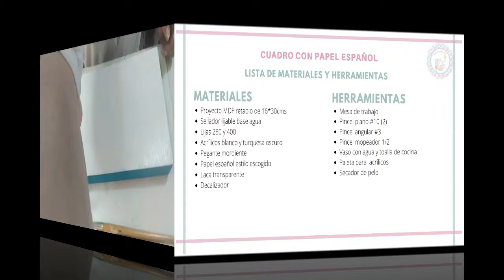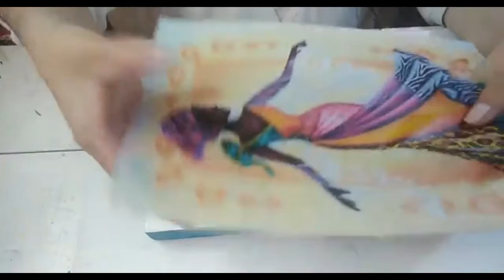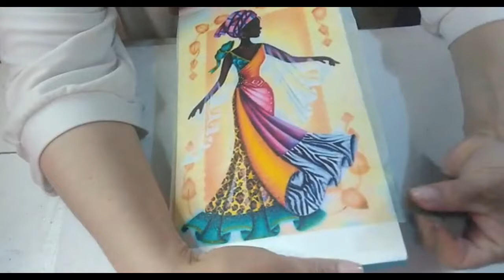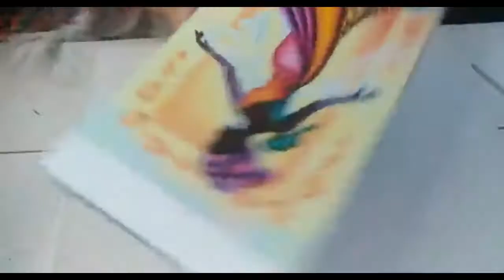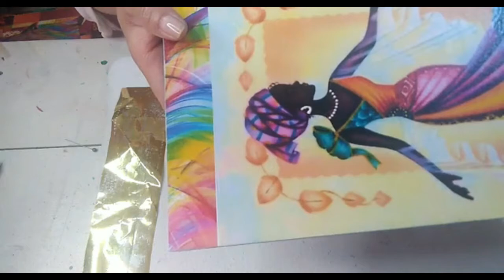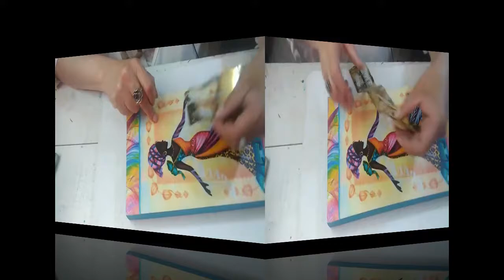CUADRO PAPEL ESPAÑOL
En este video te enseñaré una técnica muy fácil para elaborar un cuadro con papel español.
Quédate hasta el final para ver  como puedes hacer cuadros, cajas, cofres, individuales y otras manualidades con este hermoso papel.